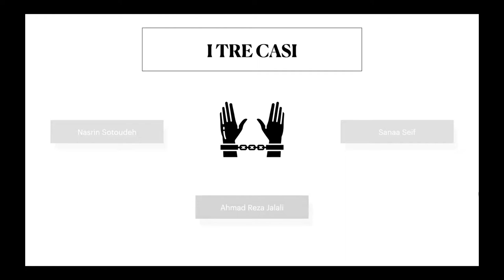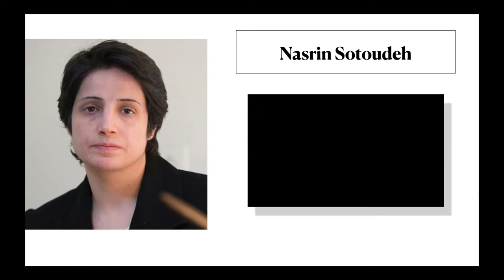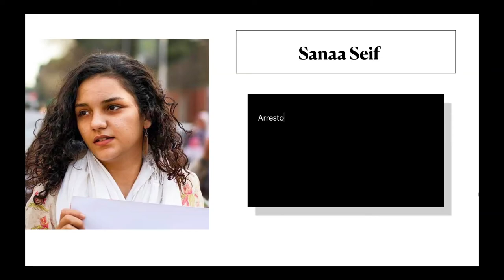Diritti umani, personalità giuridica, detenzione e punizione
Video realizzato dagli studenti della I liceo A e B dell'Istituto scolastico Lagrangia di Vercelli che hanno aderito al bando per Ambasciatori del Consiglio regionale del Piemonte 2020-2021.